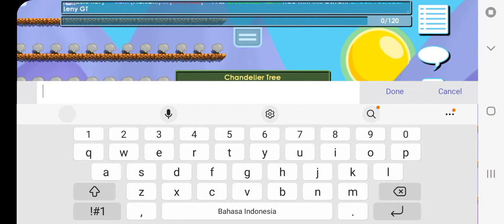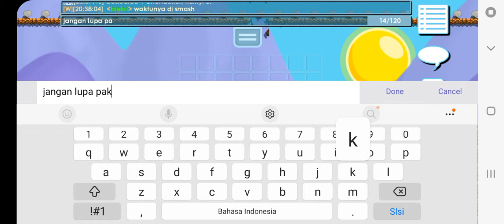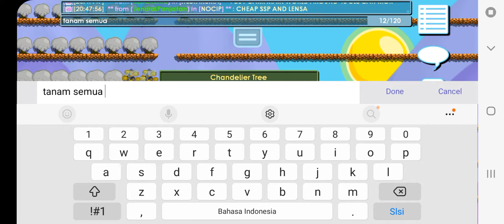easy profit every day from chanderlier farm